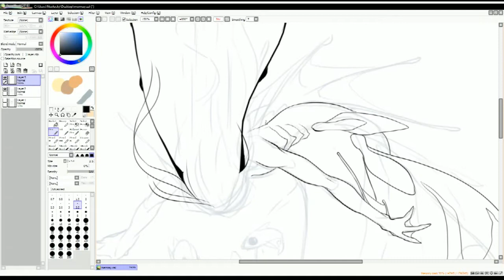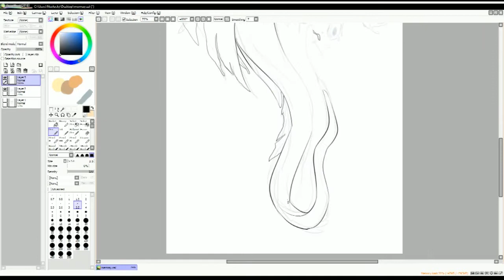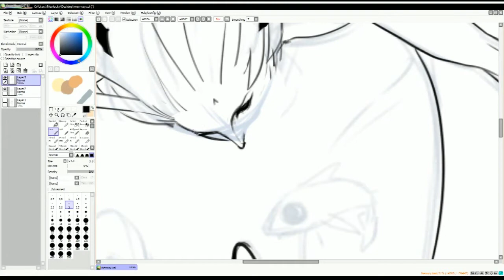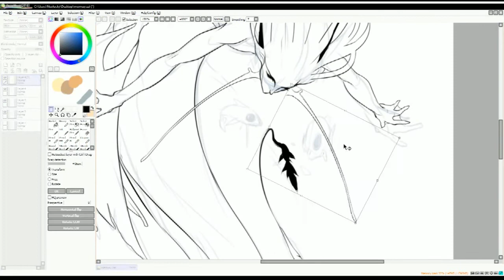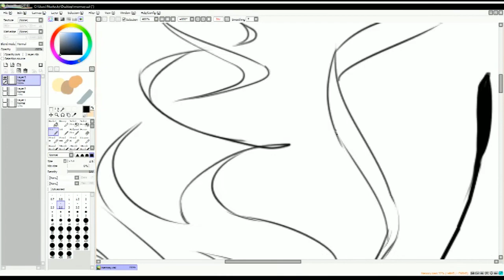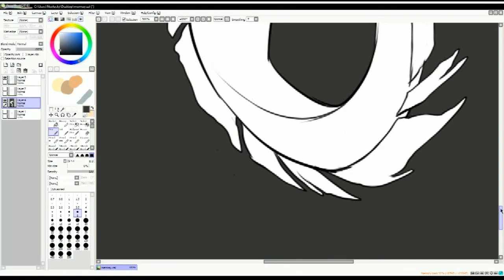DoodleDome - Mermay 1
MerMay is underway, and with it comes things from the deep! I wanted to take the Oar Fish and sort of put a creepier spin on it. Who knows what this creature has in store for his new little friends...